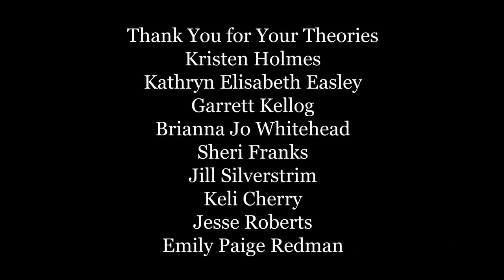Warren Christmas The Finale - Part II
The Shadow Warren is finally revealed...